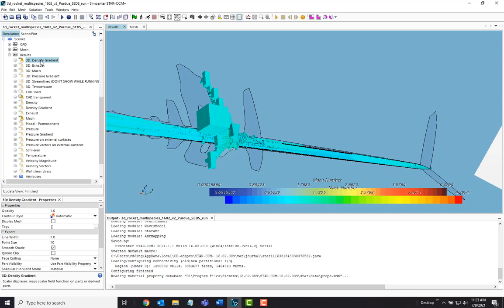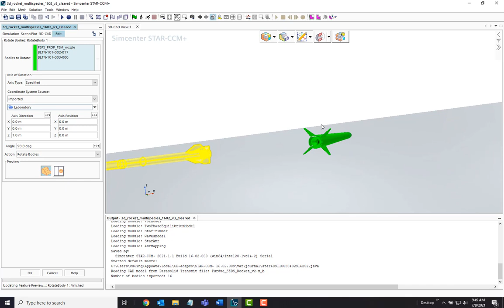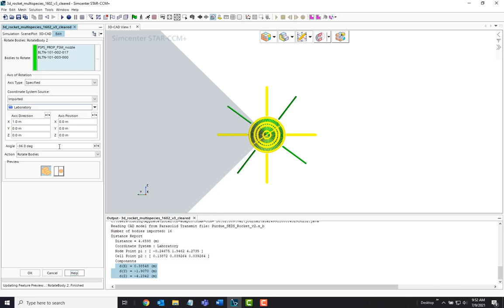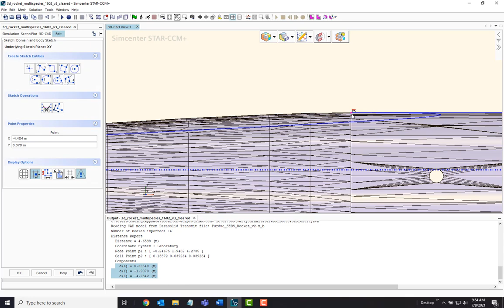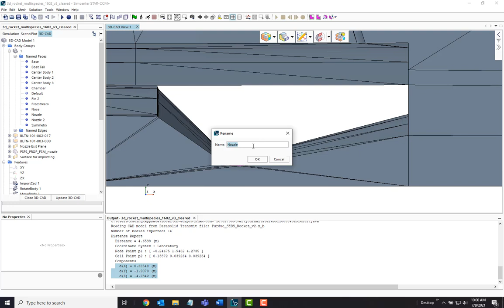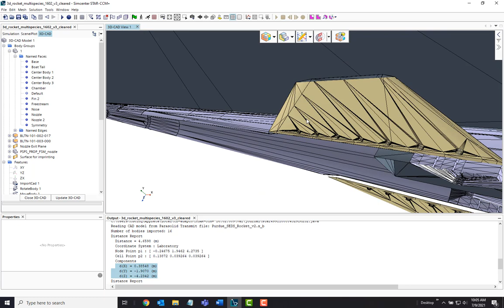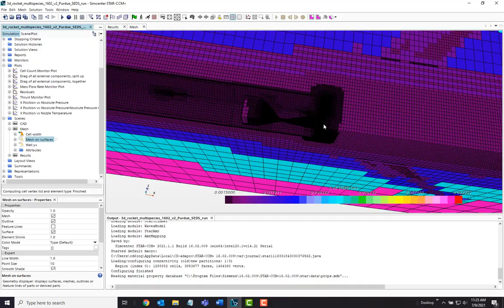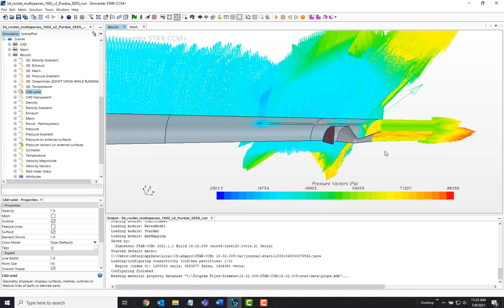Prebuilt rocket simulation in STAR-CCM+ for academic rocketry teams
This shows how rocketry teams can use the file in the link below to simulate compressible external flow and nozzle flow to understand how changes to the geometry affect:
    • Drag
    • Thrust
    • The temperature profile on the nozzle
    • Shock location and strength
    • And other flow features...
Users can easily make changes to the geometry through CAD that is integrated into the simulation and can change the chamber pressure, atmospheric pressure, and freestream Mach. Note that this is a multispecies simulation since it includes a species for the exhaust gas and the air. Including both phases helps increase the accuracy of the thrust calculation.